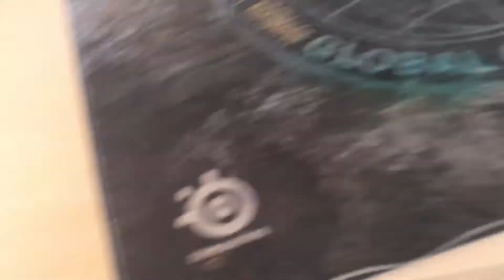HYGGE VLOG DAG 4/7